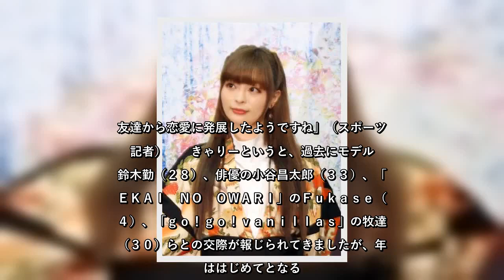きゃりーぱみゅぱみゅの恋愛観を変えた！？ 年下若手俳優との“お散歩デート”キャッチ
✍ きゃりーぱみゅぱみゅの恋愛観を変えた！？　年下若手俳優との“お散歩デート”キャッチ   　歌手のきゃりーぱみゅぱみゅ（２７）が“お散歩デート”をキャッチされた。お相手は甘いルックスで注目を集めている若手俳優の葉山奨之（２４）。   　「ＦＲＩＤＡＹ」によると、２人は８月下旬の夜８時過ぎ、都内の高級タワーマンションから出てきて、きゃりーの愛犬のお散歩後、再び寄り添うようにマンションへと戻っていったという。   　「マンション近辺でもツーショットの目撃情報は多く、すでに同居している可能性もあります。１８年１月、きゃりーさんは自身のＳＮＳに４人でディズニーランドに行った様子をアップしていましたが、その中に葉山さんもいました。友達から恋愛に発展したようですね」（スポーツ紙記者）   　きゃりーというと、過去にモデルの鈴木勤（２８）、俳優の小谷昌太郎（３３）、「ＳＥＫＡＩ　ＮＯ　ＯＷＡＲＩ」のＦｕｋａｓｅ（３４）、「ｇｏ！ｇｏ！ｖａｎｉｌｌａｓ」の牧達弥（３０）らとの交際が報じられてきましたが、年下ははじめてとなる。   　「葉山さんはかつて「年上の女性じゃないと付き合えないと思っています」と語っています。一方、きゃりーさんは「年下とは付き合わないですね。めちゃくちゃ甘えたいですね」「ちょっと大人な人のほうがいいですね」などと語っていました」（前出・スポーツ紙記者）   　きゃりーの恋愛観を１８０度変えた年下男・葉山に注目が集まりそうだ。　（ｚａｋｚａｋ編集部）   ...